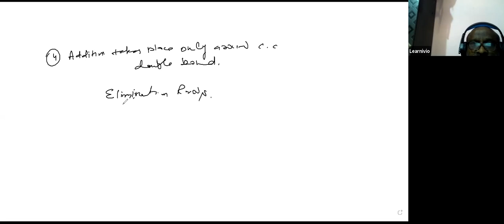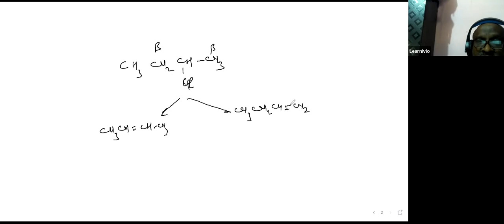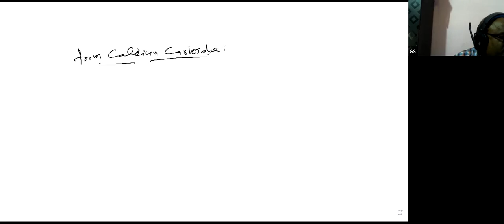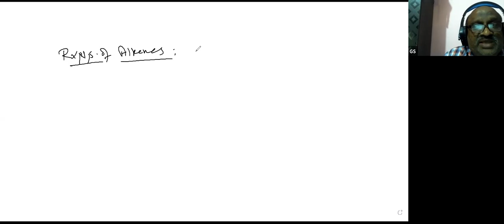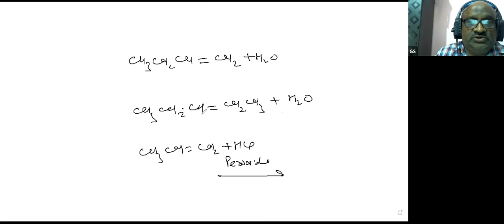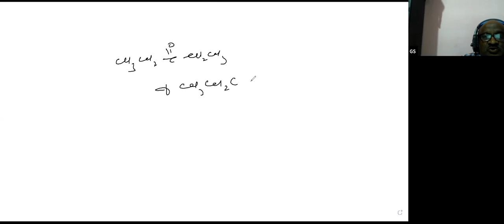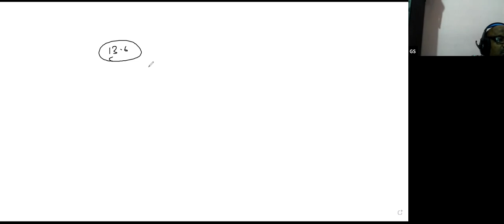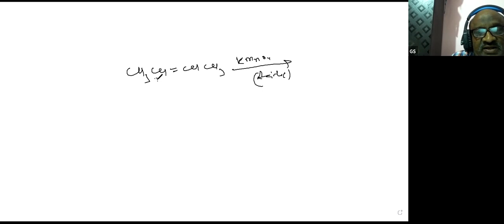Learnivio | Hydrocarbons | Chemistry | Batch 6 | 18-2-2021